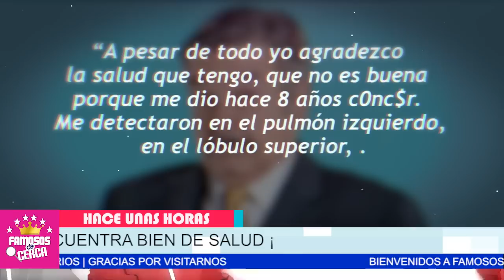🎚️🖤 ¡ 𝗦𝗨 𝗨𝗟𝗧𝗜𝗠𝗔 𝗩𝗢𝗟𝗨𝗡𝗧𝗔𝗗 ! 𝗛𝗔𝗖𝗘 𝗣𝗢𝗖𝗔𝗦 𝗛𝗢𝗥𝗔𝗦 ! Jorge Ortiz De Pinedo ! 𝗛𝗢𝗬 ⛔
Esta es Su Triste Realidad del Actor Jorge Ortiz de Pinedo,
Sabe Que en Cualquier Momento Puede Partir de Este Mundo

 BIENVENIDOS!!!
suelta la sopa
televisa
exclusivas
venga la alegria
tv azteca
polemica
chismes
Entertainment
farandula mexico